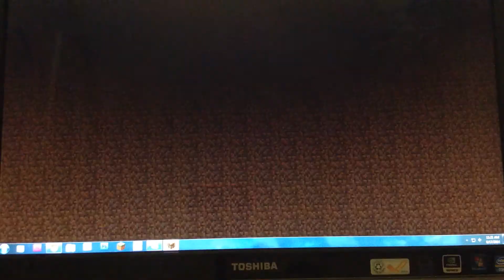Minecraft mini game Kit pvp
today Poseidon and I play kit pvp and die in the worst ways possible!